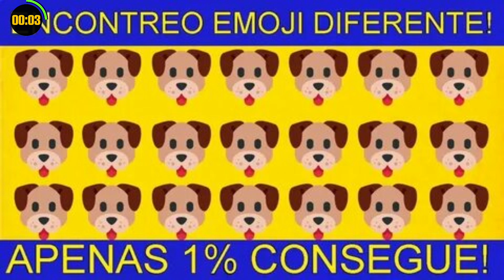ONLY FOR SUPER HUMANS - 99.9% FAIL FIND. HOW GOOD ARE YOUR EYES #236 I Find The Odd Emoji Out